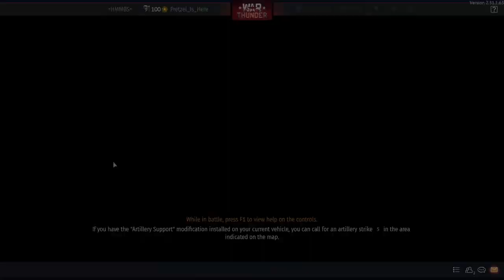Just playing War Thunder!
let's go! just playing some War Thunder then gonna grind that 6.7! Japan